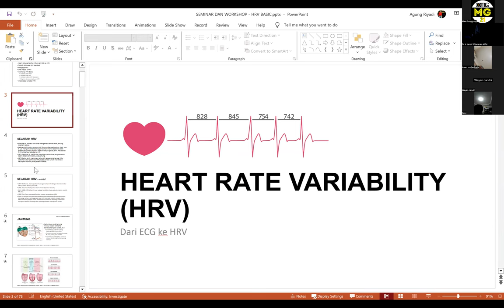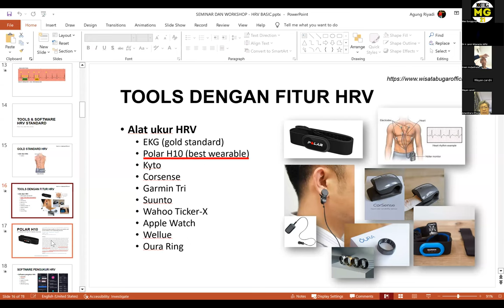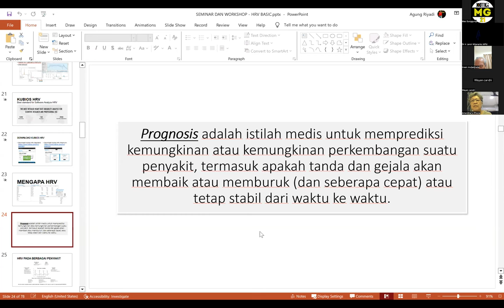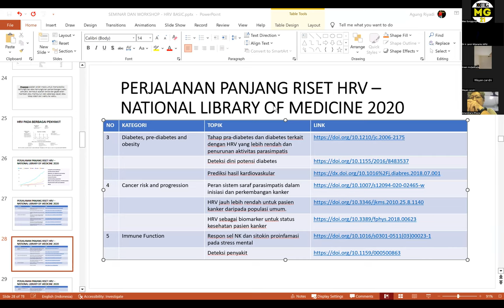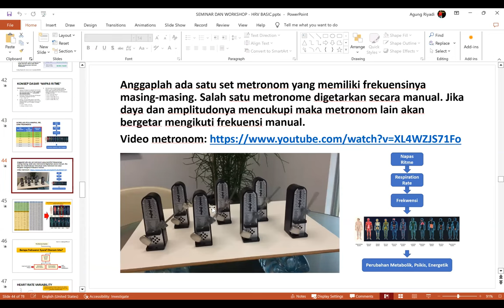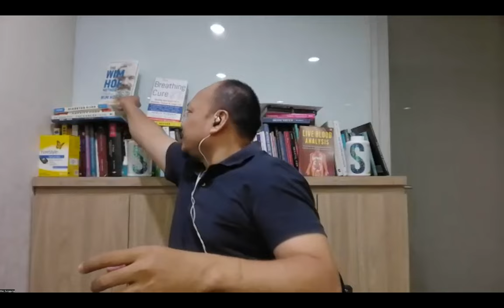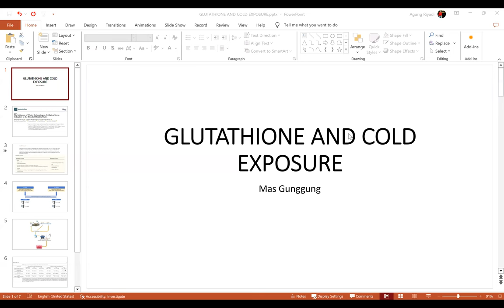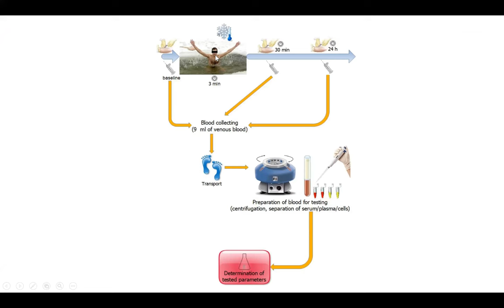DASAR2 OLAH NAFAS RITME - Mas Gunggung OMG - - Dr. Ir. Jarot Wijanarko M.Pd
DASAR2 OLAH NAFAS RITME - Mas Gunggung - OMG -Dr Ir Jarot Wijanarko MPd